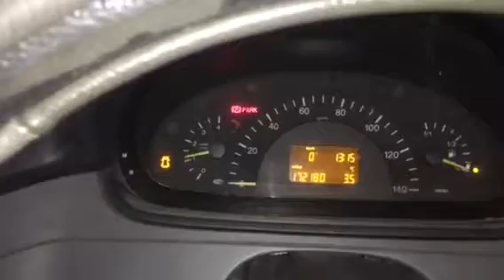T7063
MB VITO